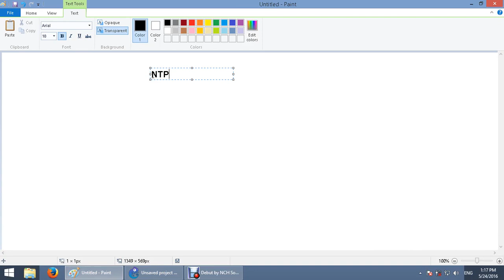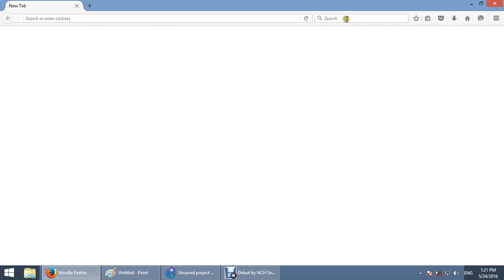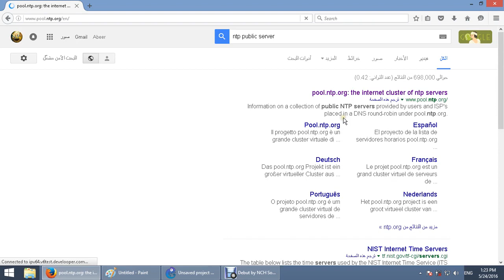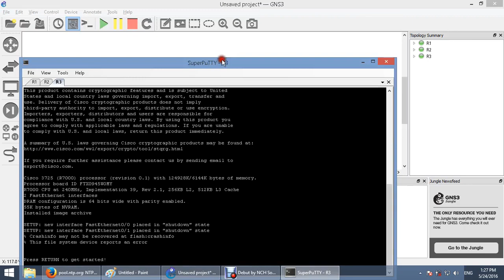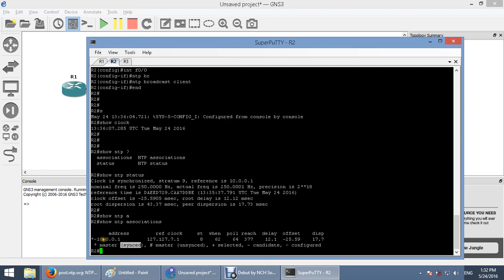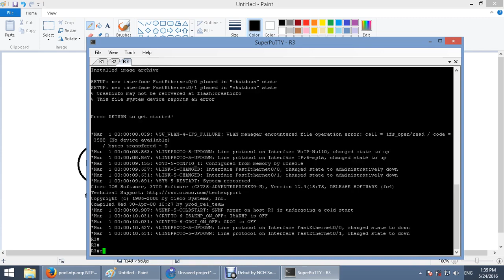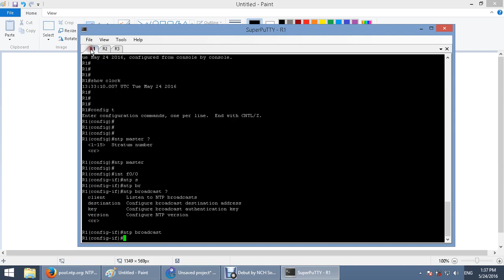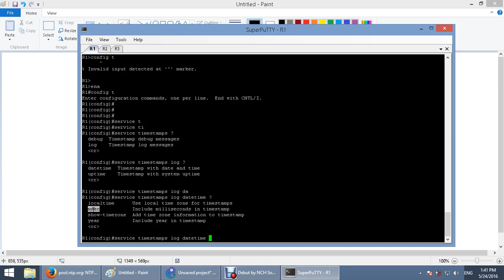42-CCNA 200-120 (NTP) By Eng-Abeer Hosni | Arabic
42-CCNA 200-120 (NTP) By Eng-Abeer Hosni | Arabic